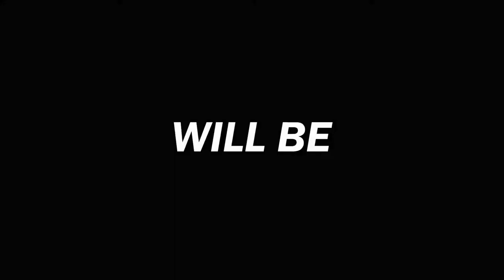Mr. & Ms. NCLC 2020 VIDEO TEASER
It is almost time for the moment we have all been waiting for!

Who will reign? Who will be enthroned?

The National Christian Life College – High School Department proudly presents the candidates of its Mr. & Ms. NCLC 2020 - ASEAN, in celebration of the school’s 40th Founding Anniversary.